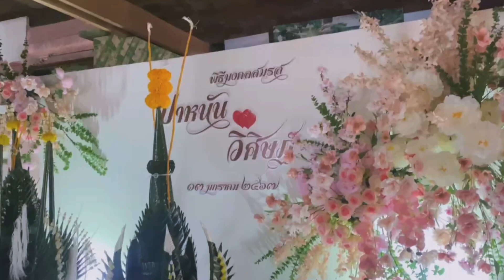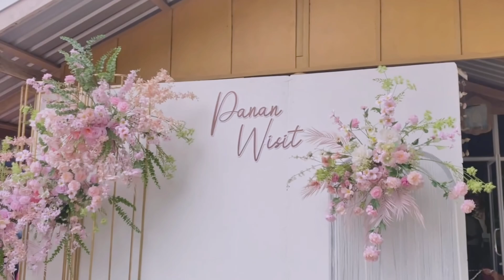Panan And Wisit